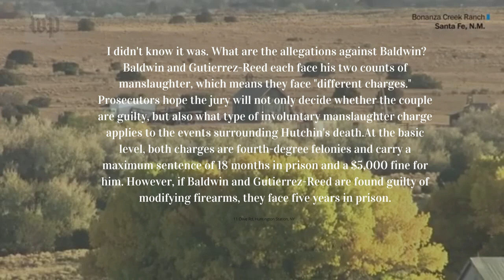Alec Baldwin Charged With Involuntary Manslaughter After Shooting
this content provides the latest information related to news that is currently trending and continues to support this channel so that it always provides reliable and accurate updated information. so now currently preach about Actor Alec Baldwin has been charged with manslaughter for shooting cinematographer Halina Hutchins on the set of the movie The Last, a Santa Fe, New Mexico, state prosecutor said Thursday.Film gunsmith Hannah Gutierrez Reid faces the same charges, First Circuit prosecutor Mary Carmack Altwith said in a statement. Tag : alec baldwin,rust film,rust,film,movie,film set,shooting,halyna hutchins
top stories,livestream,live news,cbs news,breaking news,u.s. news,alec baldwin,rust,rust movie,rust shooting,santa fe,new mexico,actor,halyna hutchins,hannah gutierrez-reed,film,western
alec baldwin,rust
alec baldwin interviews, alec baldwin glengarry glen ross, alec baldwin voicemail, rust, halyna hutchins, shooting
alec baldwin,alec baldwin rust,alec baldwin shooting,alec baldwin trump